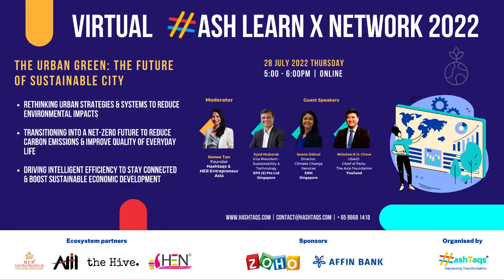The Future of Sustainable Cities | Virtual HASH LearnXNetwork July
Learn more on how we can help transform your brand today

Sustainability is an increasingly important issue for many people, especially in the business landscape and everyday life. Climate change continues to affect our lives as well as the fate of all other species around the planet.

The Singapore government unveiled the SG Green Plan 2030, a nationwide movement to advance Singapore’s national agenda over the next 10 years on sustainable development and five key pillars: City in Nature, Sustainable Living, Energy Reset, Green Economy and Resilient Future, positioning the country to achieve long-term net zero emissions aspiration as soon as viable.

An end to an engaging and insightful discussion during our Virtual HASH LearnXNetwork July session - 'The Urban Green: The Future of Sustainable City' last Thursday together with panellist speakers:

- Syed Mubarak, Vice President - Sustainability & Technology, EPS (S) Pte Ltd, Singapore

- Winston K.H. Chow, USAID, Chief of Party, The Asia Foundation, Thailand

where we learnt about:
- Rethinking urban strategies & systems to reduce environmental impacts
- Transitioning into a net-zero future to reduce carbon emissions & improve quality of everyday life

Missed the event? Register as a premium ticket holder for our next HASH LXN session to unlock the full recorded video and a list of other benefits!